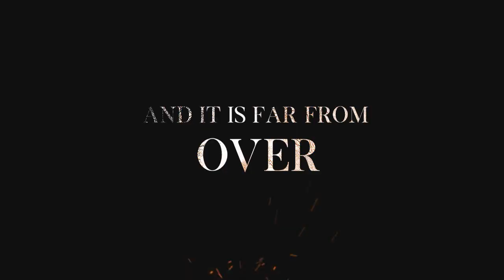Seven Devils - Fanfiction Trailer #3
Based on "Seven Devils" fanfiction story.

- Subtitles for films & TV series’s names are available. P. s. so please, stop asking the names of TV series and films.
Song + Human by Rag'n'Bone Man
Coloring: kindon18